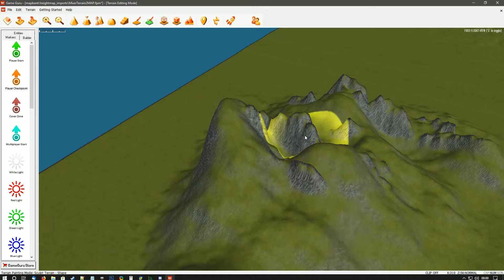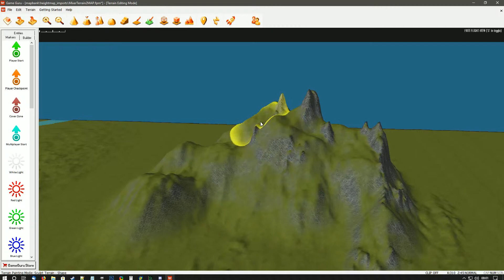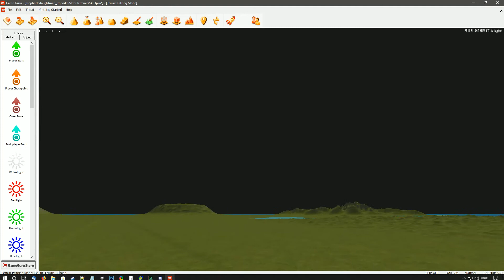Heightmap for terrain 2019 03 06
Heightmap made with Quixel Mixer thru HM2GG by BOTR.
Making it pretty in GG.